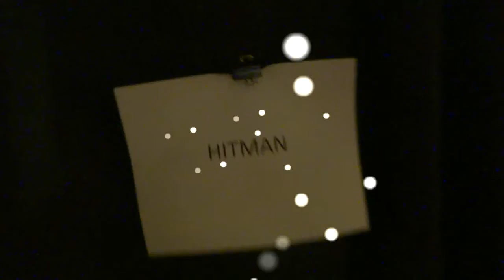Neeshan D Hitman (NEW) Doh Hold Meh Back- LIVE : New York City 12-21-13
D HITMAN : Doh Hold Meh Back- LIVE  New York City
The Angles Caribbean BAND At Resorts World Casino New York City
Video: HDangles